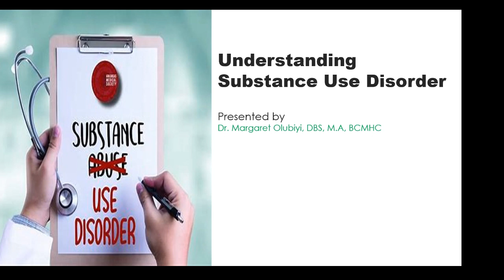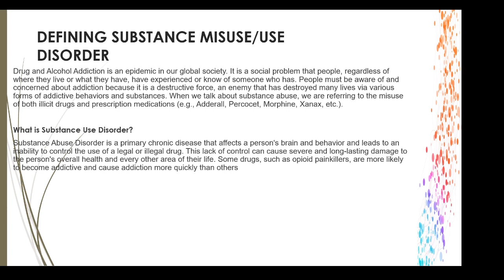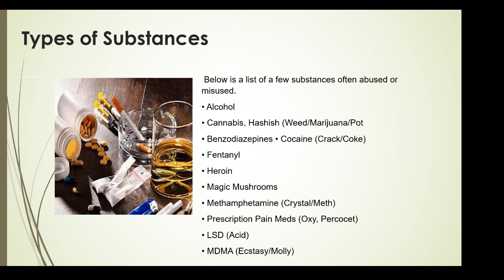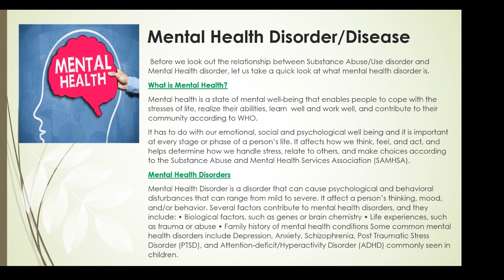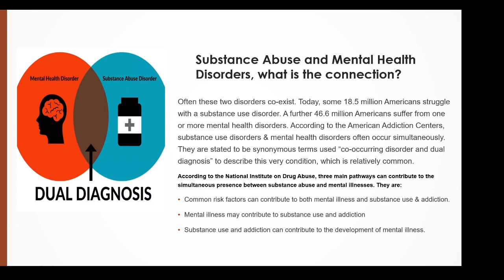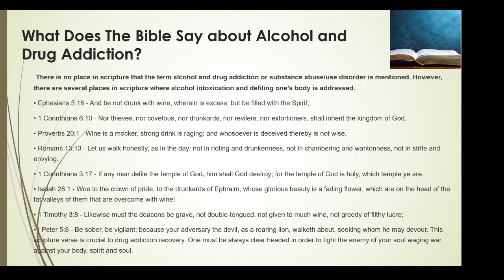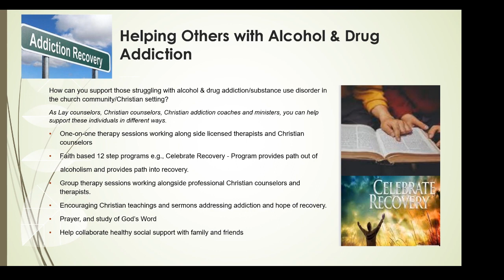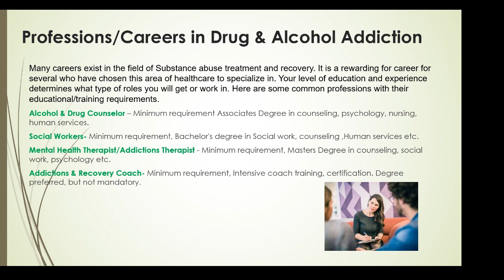Understanding Substance Use Disorder: The Basics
This is an introductory course for individuals seeking to help and support friends, loved ones, church family, groups and others in their communities struggling with alcohol and drug addiction.
It is 1 of 4 courses in the Fundamentals of Christian Mental Health Coaching Certificate program.